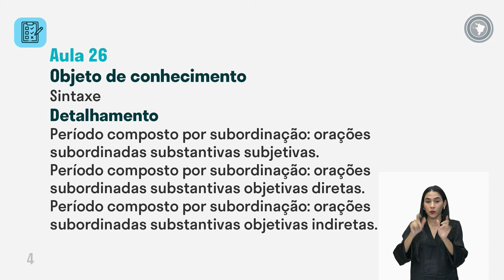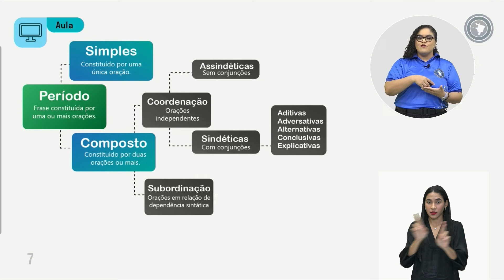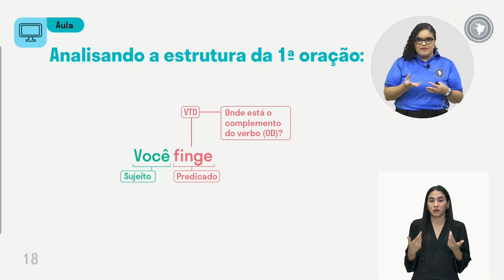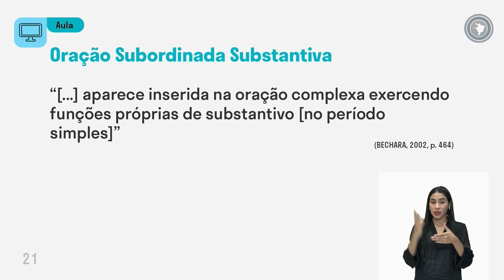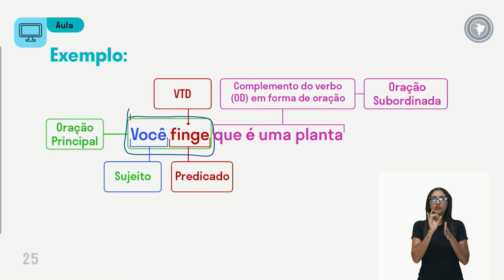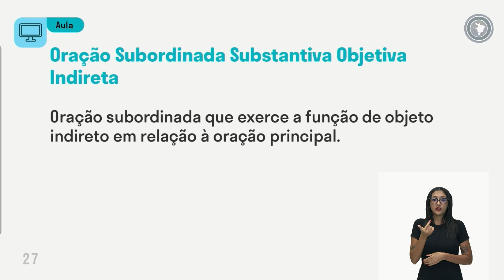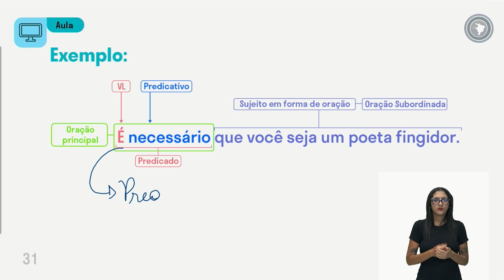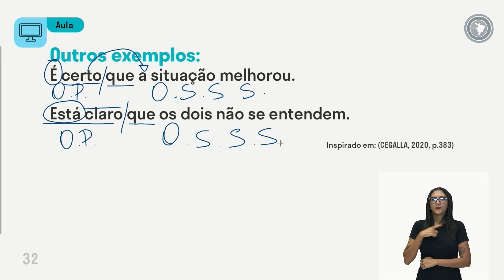Língua Portuguesa - Aula 26 - Sintaxe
Períodos composto por subordinação: orações subordinadas substantivas subjetivas
Períodos composto por subordinação: orações subordinadas substantivas objetivas diretas
Períodos composto por subordinação: orações subordinadas substantivas objetivas indiretas